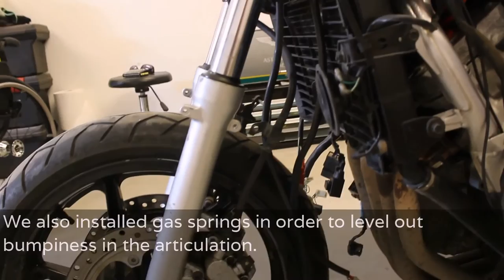In the spotlight: Etteplan’s employee Ulla-Maija Ylikoski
Etteplan provides engineering services and technical product information solutions to the world's leading companies in the manufacturing industry. Our services are geared to improve the competitiveness of our customers' products and engineering processes throughout the product life cycle.